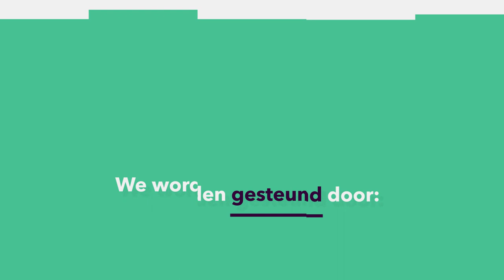KUNSTGEHEIMEN: Waarom kun je met olieverf bedrieglijk echt schilderen?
De werkelijkheid perfect nabootsen: dat is zo makkelijk nog niet. Maar met olieverf kan dat heel goed. En dus lijkt die ene druif op de schaal van een schilderij uit de Gouden Eeuw net echt! Kunsthistoricus Jeroen Stumpel (UU) demonstreert je in dit college hoe dat zit en wat dit betekende voor de kunstgeschiedenis.
Deze week in Universiteit van Nederland:

prof. dr. Jeroen Stumpel
Universiteit Utrecht

Meer weten?